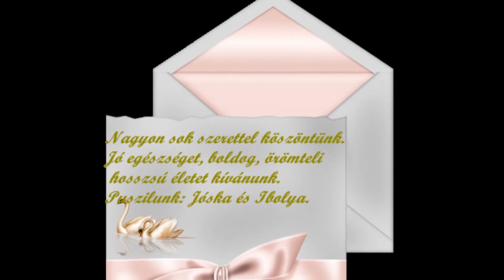JOLIKA SZÜLETÉS ÉS NÉVNAPJÁRA 2013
Nagyon  jó   egészséget, hosszú   boldog  életet  kívánunk